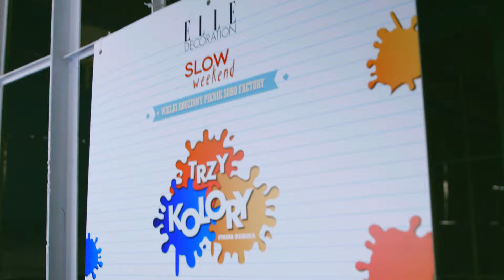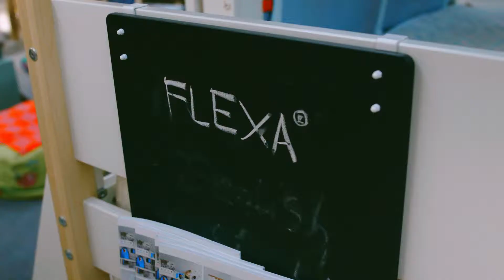Strefa Dziecka TRZY KOLORY 2015!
Zobacz jak kreatywnie spędziliśmy czas w strefie dziecka TRZY KOLORY organizowanej przez magazyn ELLE Decoration podczas Wielkiego Pikniku SLOW WEEKEND w Soho Factory!